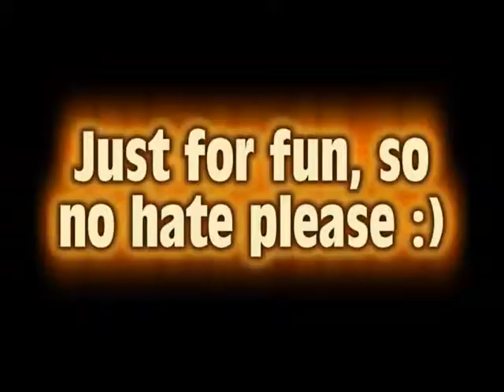spyro 2 moon jump hack weird discovery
i was using an emulator and i changed the value of spyros jump height and discovered the hockey players dugout.
heres the adress for the moon jump code
00620E39 *MAKE SURE ITS A 2 BYTE CODE*
once you have the code in place right click on the value and click set a hotkey. the hotkey should be the same key that you use to jump with (i press k to jump with spyro so i make k my hotkey) after that selct increase value with 2 and now your set :)